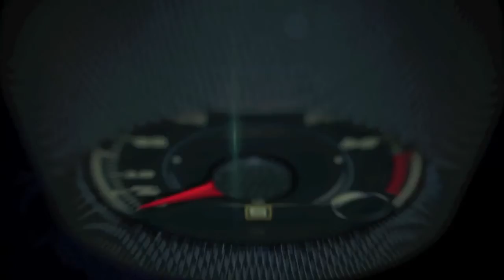Is the 2016 Toyota Prius really fun to drive? We think so!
Nearly two decades before “disrupting” became a good thing to do, Toyota did it to the auto industry by launching the world’s first mass production gasoline/electric hybrid vehicle, the Prius.

After selling more than 3.5 million worldwide and helping steer the industry toward hybridization, Toyota is introducing another disruptor -- the all-new fourth-generation 2016 Prius lift back.

The new version of this global green icon takes the hybrid concept farther than ever with striking design, with expected higher fuel economy ratings, and greater ride comfort.

New levels of driving satisfaction and refinement will reward the Prius faithful and surprise those new to the movement.